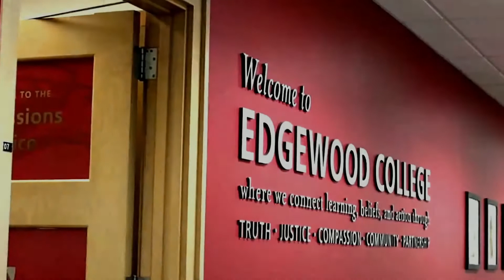Nursing Doctoral Program: Practice & Executive Leadership - Edgewood College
— Edgewood College’s Nursing Doctoral program is designed to develop nurses into leaders.

In this video, Dr. Sally Frings, Edgewood College graduate, discusses how earning her doctorate helped her become Chief Nursing Officer at Group Health Cooperative.

3H5H+88 Madison, WI, USA